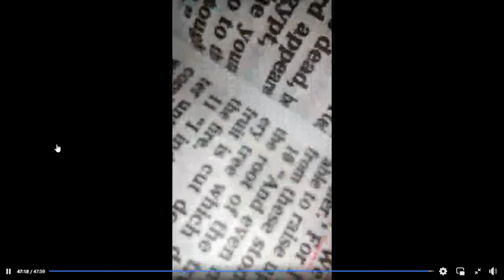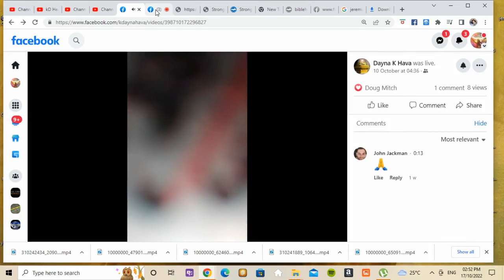PROPHECY WHO HIT YOU JESUS~ MOCKING THE SPIRIT OF PROPHECY